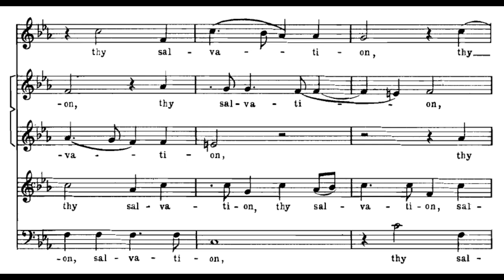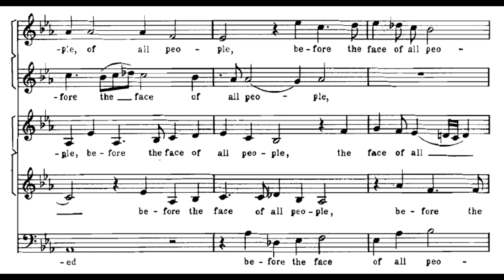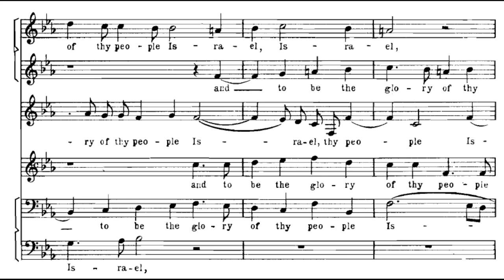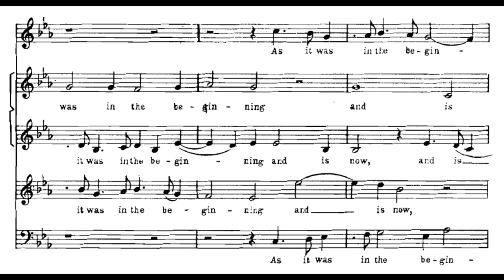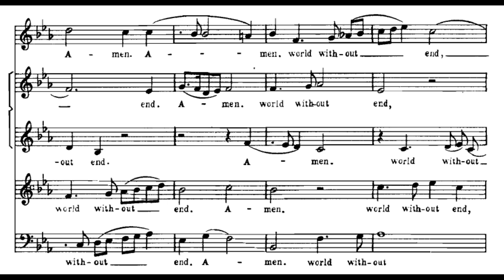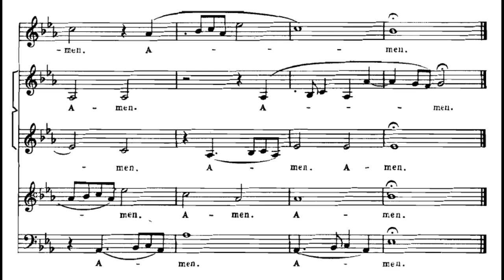Byrd: Great Service - Nunc dimittis - Tallis Scholars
William Byrd: The Great Service
Nunc dimittis (Lord, now lettest thou thy servant depart in peace)

Peter Phillips

Lord, now lettest thou thy servant depart in peace according to thy word.
For mine eyes have seen thy salvation,
Which thou hast prepared before the face of all people;
To be a light to lighten the Gentiles and to be the glory of thy people Israel.

=== MAGYAR ===
Most bocsátod el, Uram, szolgádat a te igéd szerint békességben,
mert látták szemeim üdvösségedet,
melyet minden nép színe előtt készítettél
világosságul a nemzetek megvilágosítására
és dicsőségére népednek, Izraelnek.
Dicsőség az Atyának, a Fiúnak és a Szentléleknek,
miképpen kezdetben, most és mindörökké.
Amen.